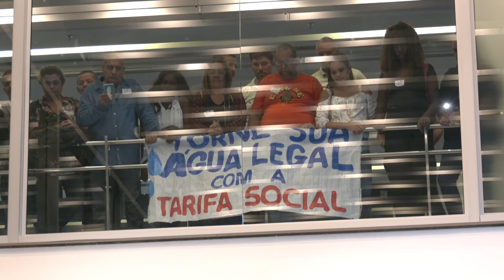Plenário em Questão - Quarta - 07/06/23